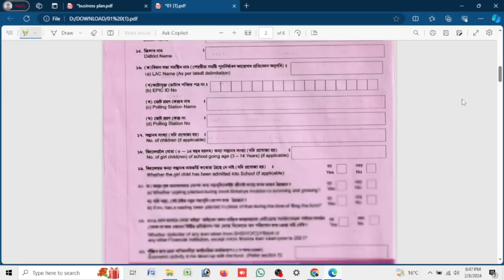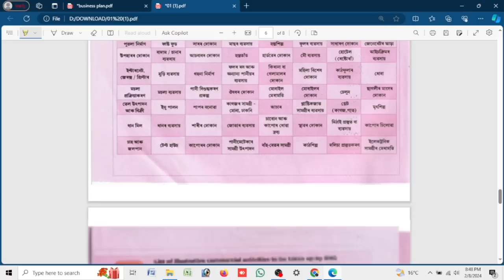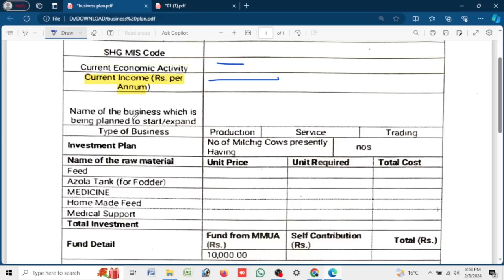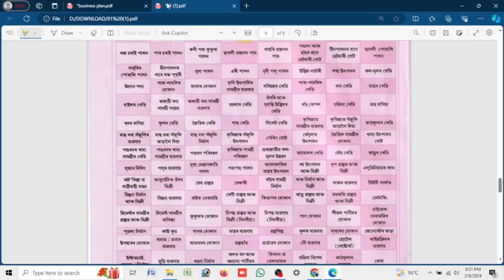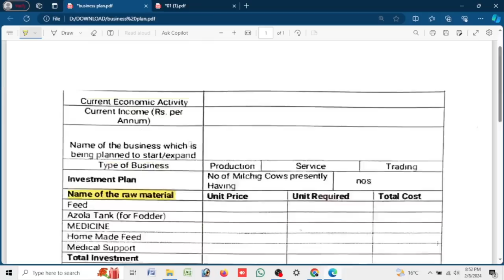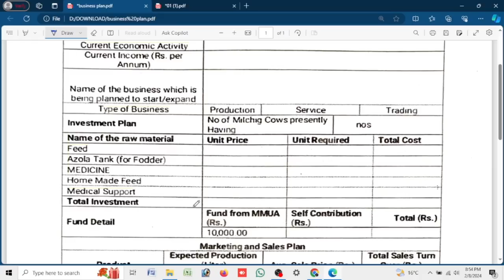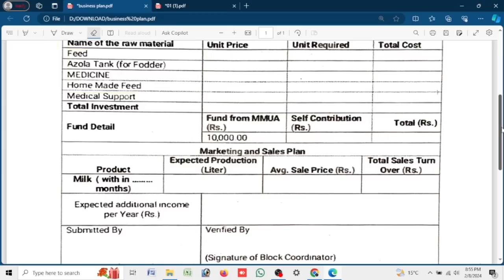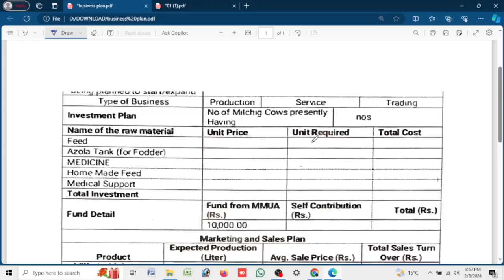Business Plan Form Fillup For Mukhyamantri Mahila Udyami Abhiyan | কেনেকৈ Business Plan বনাব চাওক ।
এটা সৰু ভূলৰ বাবে ফৰ্ম ৰিজেক্ট হব পাৰে? ফৰ্ম জমা দিয়াৰ আগতে চাই লওক 👇

Your Queries-
shg 10000 online apply
shg 10000 form fillup last date
assam self help group 10000 online apply
amrit brikha andolan 10000 form fillup last date
business plan form fill up
shg form fill up last date 2024
self help group form fill up last date
self help group form fill up last date 2024
mukhyamantri mahila udyami yojana last date
shg 10000 form business plan
business plan for shg 10000 form
shg mis code
gut manuh 10000 taka form fillup
self help group form fill up